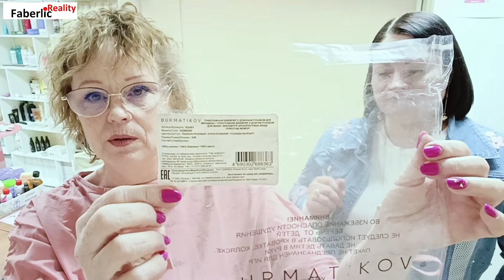Примерка, вещи с распродажи, обзор и отзыв. Пункт Выдачи Фаберлик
0:15 Примерка джемпер розовый 46 р.
7:31 Примерка платье изумрудное 46 р.
15:58 Примерка платье черное 46 р.
18:44 Примерка юбка с люрексом 46 р.

Мои мерки:
ОТ - 80-82
ОБ - 100-101
ОГ - 94
Рост - 158